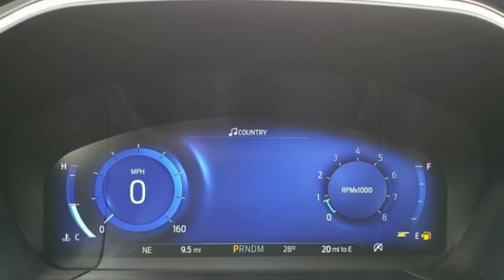New 2020 Ford Escape Rochester MN Winona, MN F209026 - SOLD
Year: 2020
Make: Ford
Model: Escape
Trim: Titanium
Engine: EcoBoost 2.0L I4 GTDi DOHC Turbocharged VCT
Transmission: Automatic
Color: White
Interior: Sandstone
Stock #: F209026
VIN: 1FMCU9J91LUA56878

Address:
4900 Highway 52 North